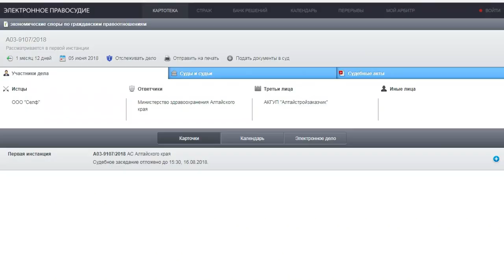Суд между «Селфом» и Минздравом переносится на месяц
Через месяц состоится суд между компанией «Селф» и алтайским минздравом. Сегодня в Арбитражном суде края должно было пройти предварительное заседание, но из-за неявки участников процесса, его в итоге перенесли.

Строительная компания «Селф» иск к минздраву Алтайского края подала еще 5 июня. В чем конкретно состоит претензия, представители одного из крупнейших в регионе застройщиков не поясняют. Сегодня на предварительное заседание суда они, как и третье лицо процесса – компания «Алтайстрозаказчик», не явились. Этим воспользовался единственный участник процесса - представитель алтайского минздрава.